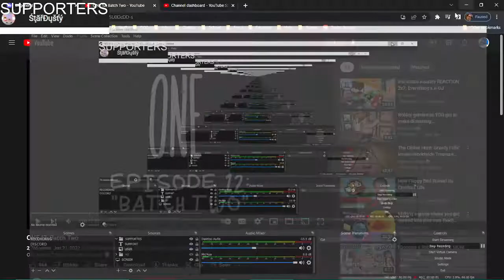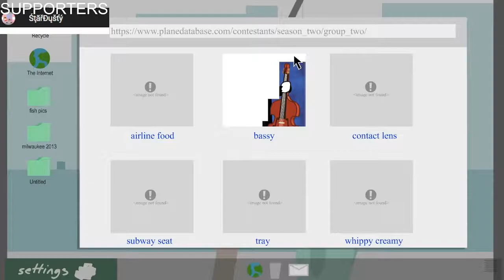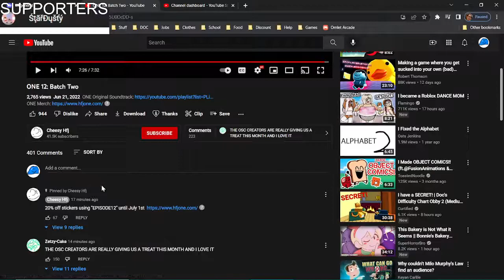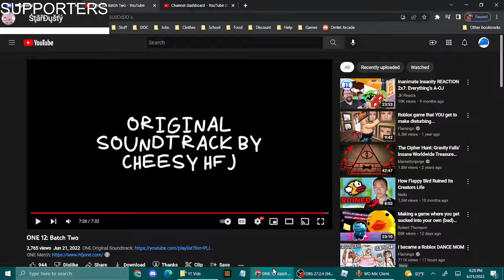ONE 12 reaction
uhhh yes